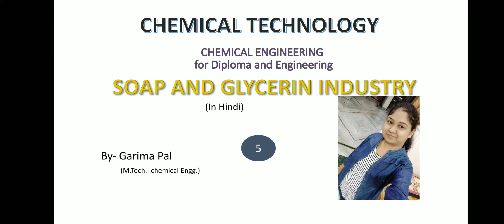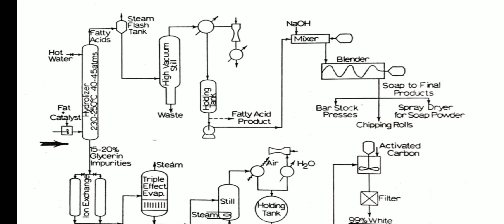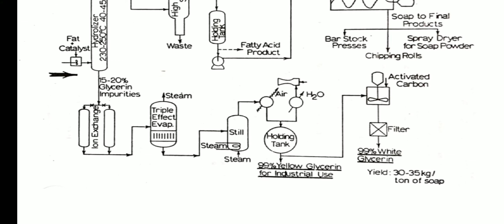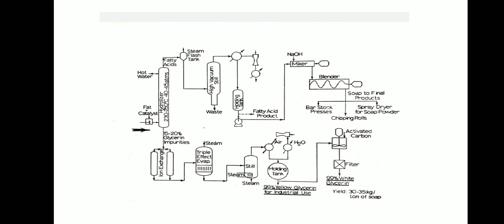Soap and glycerine industry,lecture 5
By Garima pal